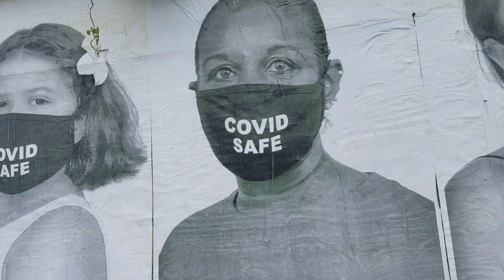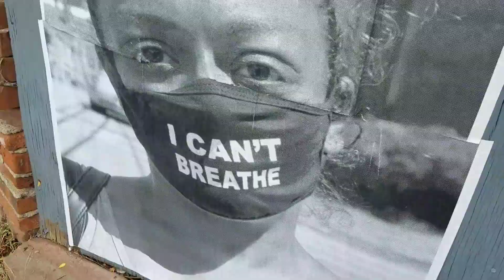And then there were 2. Frankenstein went to his forever home today.